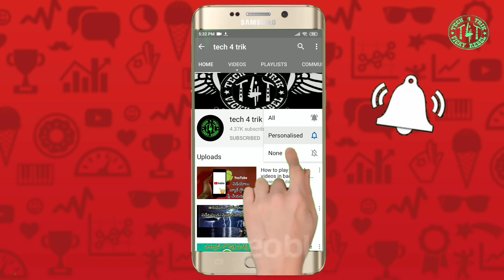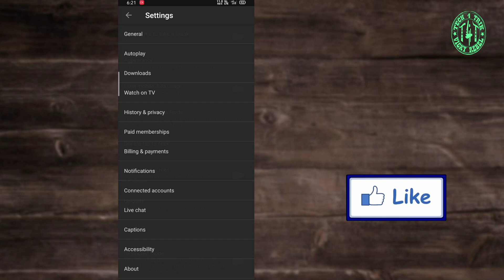How to enable YouTube dark mode | No root ! No app | in Telugu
enable dark mode for YouTube.